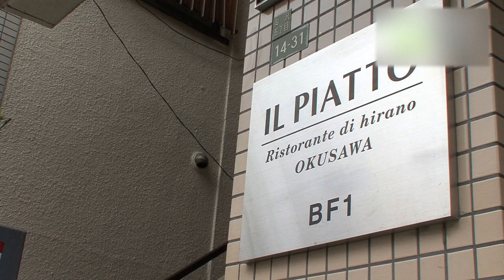イル・ピアット - 地域情報動画サイト 街ログ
世田谷区奥沢の閑静な住宅街にたたずむ「イル・ピアット」。アットホームで落ち着いた雰囲気の中、絶品のイタリアンをいただけます。多くの著名人からも愛されているという、まさに大人の隠れ家です。